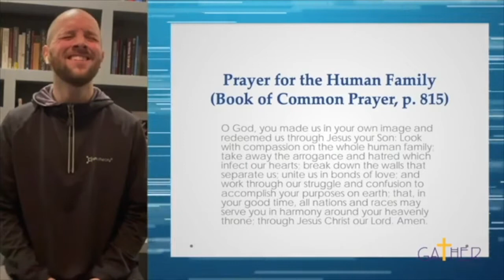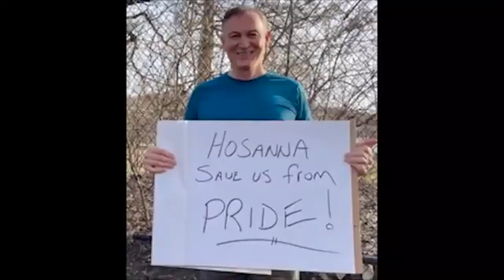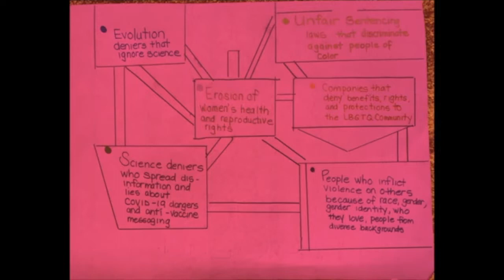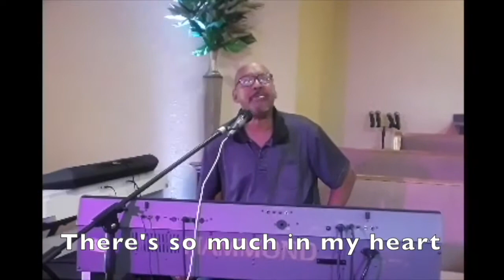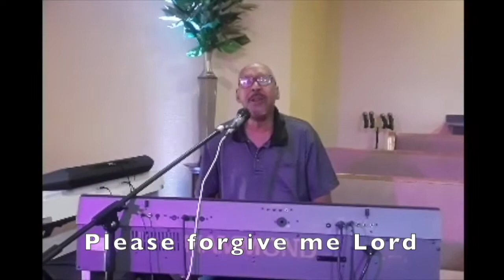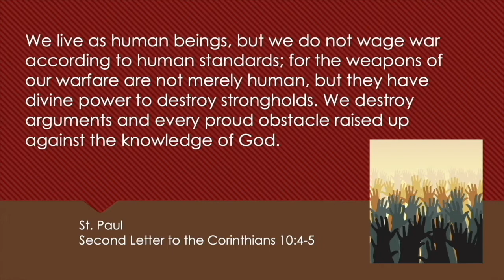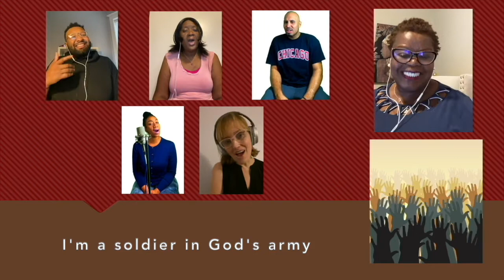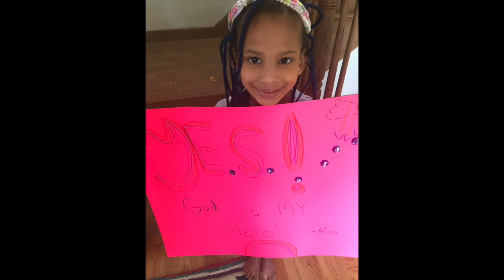Gather Sings Easter Edition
One year of singing, praising, proclaiming, protesting. There's nothing else like it.